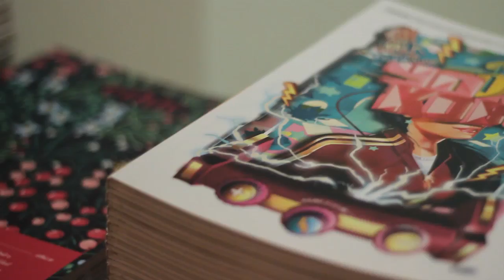Roberto Florez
Roberto Florez at CreativeMornings Madrid, June 2016. Free events like this one are hosted every month in dozens of cities. Discover hundreds of talks from the world's creative community